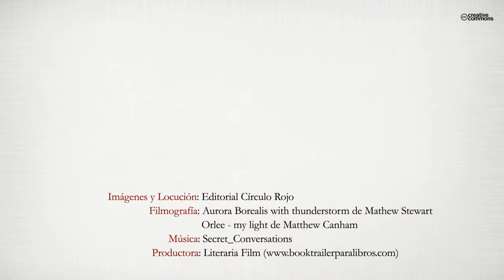Evanescentes (Booktrailer) - Editorial Círculo Rojo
Leah es una joven estudiante de psicología.
Enamorada perdidamente de Alec, el hermano de su mejor amiga, se embarcará junto a ellos en una aventura en la que descubrirá que es poseedora de un extraño don que la llevará a traspasar los límites de la razón humana, llegando hasta los confines de su imaginación.
¿Podrá mantenerse fiel a su corazón o sucumbirá ante la oscura e irresistible tentación que se cierne sobre ella?
Sumérgete en esta apasionante historia llena de amor y misterio, donde descubrirás que los SUEÑOS son algo más que el producto de nuestra imaginación..